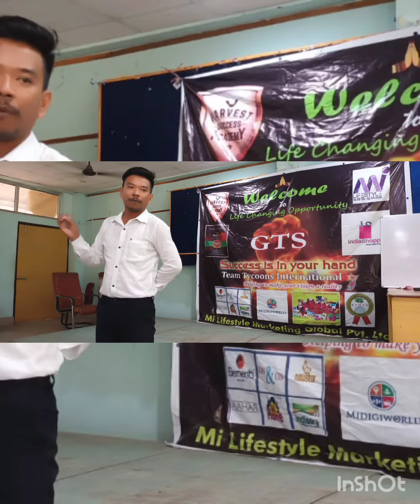Today very successfully completed our celebration program at jorhat Theatre hall.. thanks to our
Today very successfully completed our celebration program at jorhat Theatre hall.. thanks to our all team & many many thanks to our great mentors 🙏